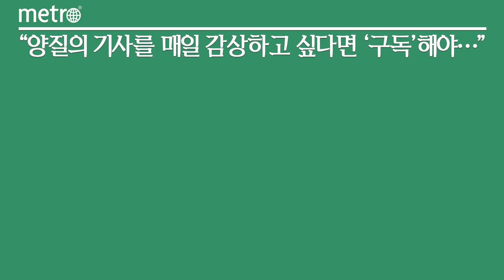삼성전자, 반등 빨리지나…"하반기 상승세 보일 것"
삼성전자가 14년 만에 최악의 분기 실적을 기록했음에도 감산' 선언 이후 반도체 경기가 바닥을 지나고 반등할 것이라는 기대감으로 주가는 상승세를 타고 있다. 증권사들도 목표주가를 상향 조정하는 등 삼성전자의 주가를 긍정적으로 내다보고 있다.

2일 한국거래소에 따르면 삼성전자의 주가는 전 거래일 대비 0.31% 오른 6만5700원에 거래를 마감하며 4거래일 연속 상승했다.

삼성전자는 지난 27일 1분기 반도체 부문에서 4조5800억원의 적자를 기록했다고 발표했으나 당일 종가는 6만4600원으로 전일 대비 0.78% 소폭 상승으로 마감했다. 삼성전자의 주가는 다음날인 28일에도 1.39% 오르는 등 상승세를 이어갔다.

삼성전자가 지난 27일 실적 컨퍼런스콜에서 감산을 공식화하고 반도체 업체들의 감산 경쟁에 가담하자, 외국인들은 지난달에 삼성전자 주식을 3조1364억원을 사들이는 등 강한 매수세를 보여 주가 상승에 탄력이 받고 있다.

김재준 삼성전자 메모리사업부 부사장은 컨퍼런스콜에서 "중장기 수요 대응에 충분한 물량을 보유한 구형 제품을 중심으로 감산이 이뤄지고 있으며 하반기에도 생산을 탄력적으로 운영하겠다"고 밝히며 시장 수요에 따라 감산 폭을 추가 조정할 가능성까지 언급했다.

삼성전자는 현재 재고량이 충분한 DDR4 등 레거시(구형) 제품을 중심으로 감산을 추진 중인 것으로 알려졌다. 반도체 감산 규모에 대해 구체적 언급은 없었으나 일부에서는 삼성전자가 감산 규모를 기존 생산량의 최대 25%까지 확대할 것으로 관측했다.

위만복 대신증권 연구원은 "컨퍼런스콜에서 구체적인 감산 규모를 공개하지 않은 점은 아쉬우나, 2분기부터 재고가 줄어든다고 언급했으며, 경쟁사 대비 출하량 가이던스가 낮음에도 재고가 감소한다는 점은 상반기 중 강도 높은 감산을 시사한다"고 밝혔다.

이 같은 삼성전자의 감산에 시장에서는 반도체 업황이 바닥을 친 것으로 보고 하반기 반등 가능성에 무게를 두고 있다. 증권사들도 삼성전자의 목표주가를 높이는 등 긍정적으로 전망했다. KB증권은 기존 8만원에서 8만5000원으로 상향했고, 하이투자증권은 기존 8만3400원에서 8만4000원으로 높였다. 유진투자증권도 기존 7만8000원에서 8만2000원으로 목표주가를 바꿨다.

박유악 키움증권 연구원은 "삼성전자의 감산 결정이 올 하반기 메모리 반도체의 수요 회복 및 가격 반등으로 이어질 가능성이 점차 높아지고 있어, 2분기를 저점으로 한 삼성전자의 실적 개선 기대감도 시간이 지날수록 높아질 전망"이라고 말했다.

이어 그는 "삼성전자의 주가가 당분간 메모리 업황 회복에 대한 기대감으로 인해 강보합세를 보인 뒤, DRAM의 업황 개선 시그널(또는 주가 반등 시그널)이 목격될 것으로 예상되는 2분기 말과 3분기 초를 기점으로 본격적인 반등세를 보일 것"이라고 덧붙였다.